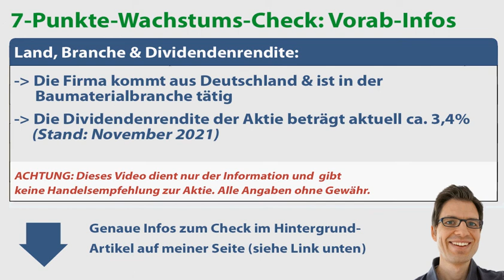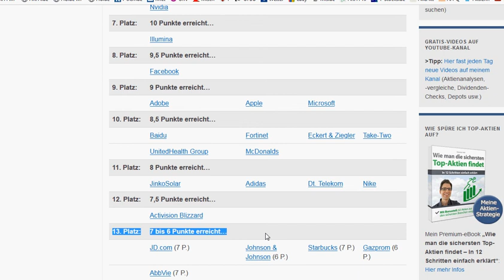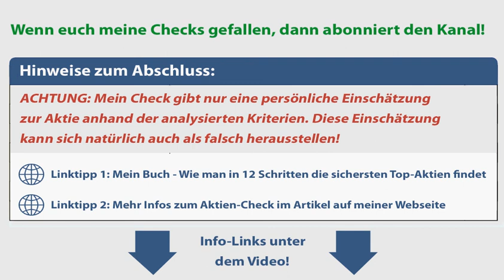HeidelbergCement Aktienanalyse 2021: Wie stark wächst Gewinn/Umsatz? (+günstig bewertet?)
🔍 Mehr Infos zur Aktie (Geschäftsmodell, Link-Tipps etc.):
✔ TIPP! Mein Buch „Wie man die sichersten Top-Aktien findet“:
► ► HeidelbergCement Aktienanalyse 2021: Worum geht es in diesem Video?
Ich bin Alex von der Webseite „Aktien kaufen für Anfänger“. Für diese Videoserie habe ich einen Wachstumscheck entwickelt, um anhand von bestimmten Kriterien das Wachstum von Aktien zu analysieren. In diesem Video nehme ich mir die HeidelbergCement Aktie vor:

► ► 2 wichtige Hinweise:
1. Mein Kanal bietet kurze Aktienchecks für einen schnellen (ersten) Überblick. Wer sich für die Aktie näher interessiert, sollte sie genauer analysieren (so mache ich das auch).

2. Ich bin ein ganz normaler Privatanleger und kein Anlageberater. Ich leiste (in diesem Video bzw. auf meiner Webseite) daher keine Anlageberatung und ersetze diese auch nicht. Alle Inhalte dienen lediglich der Information bzw. Unterhaltung und stellen keine (!) Empfehlung zum Kaufen, Halten oder Verkaufen der erwähnten Aktie(n) dar. Aktieninvestitionen können zum Totalverlust führen. Alle Angaben in diesem Video ohne Gewähr.